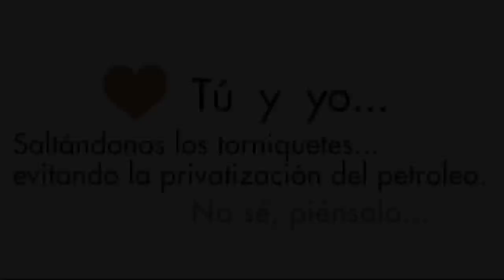PosMeSalto GrabatuSalto UndergroundMX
Ciudadanos protestan en contra del aumento de las tarifas del metro.